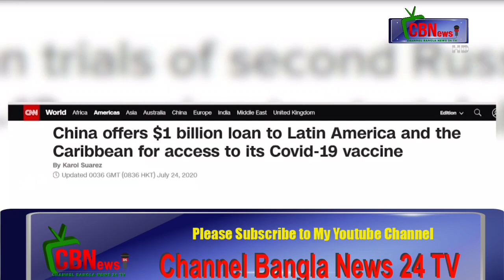Scientists from Russia and China are working together to develop the vaccine_Channel Bangla News 24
চীনের বিভিন্ন প্রদেশের পাশাপাশি যুক্তরাষ্ট্র, জার্মানি, থাইল্যান্ড, দক্ষিণ কোরিয়া, জাপান, মালয়েশিয়া, নেপাল, ফ্রান্স ও কানাডা পর্যন্ত ছড়িয়েছে ভাইরাসটি।

তা সত্ত্বেও নোভেল করোনা ভাইরাসের পরিস্থিতিকে বিশ্ব জনস্বাস্থ্যের জন্য ঝুঁকি হিসেবে বিবেচনা করছে না বিশ্ব স্বাস্থ্য সংস্থা। ২২ ও ২৩ জানুয়ারি জেনেভায় সংস্থাটির বিশেষ কমিটির বৈঠকের পর সংস্থাটি এ সিদ্ধান্তের কথা জানায়। তবে নোভেল করোনা ভাইরাসের প্রাদুর্ভাবকে চীনের জন্য জরুরি অবস্থা সৃষ্টির কথা স্বীকার করেছে বিশ্ব স্বাস্থ্য সংস্থা।